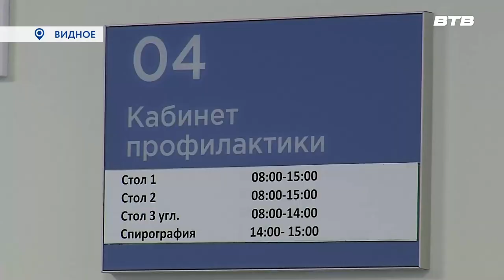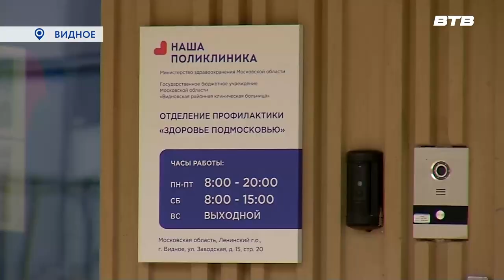ЗАБОТА О ЗДОРОВЬЕ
В преддверии единого дня диспансеризации депутаты совета депутатов Ленинского городского округа прошли профилактический осмотр. В новом  Центре диспансеризации населения побывала и наша съёмочная группа.